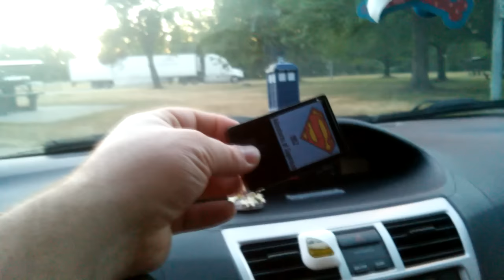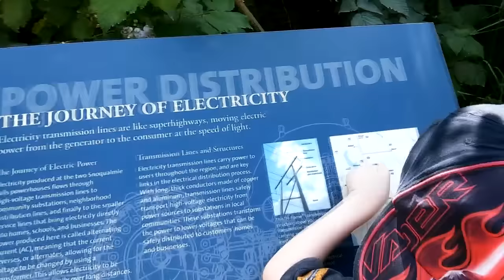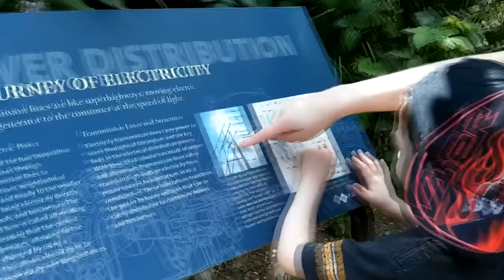Game of Fathers - Snit-Vlog-Ski 096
Join us as we celebrate father's day. and buy your SnitVlogSki t-shirt for charity.

Shipping Info:
Snitkovskiy's
General Delivery